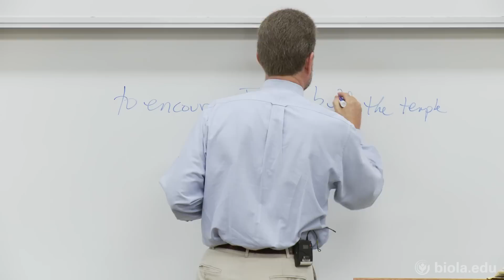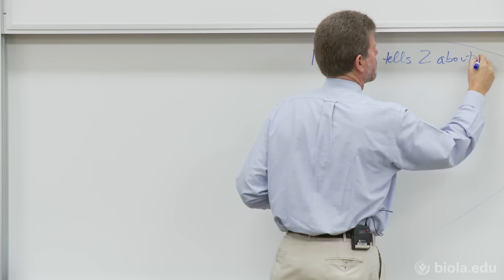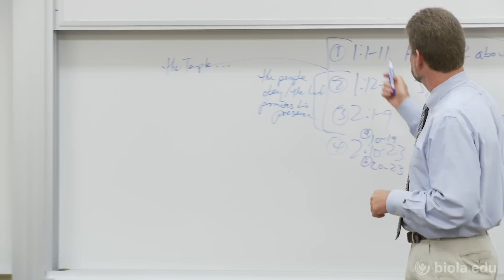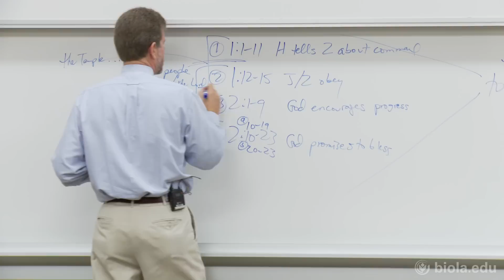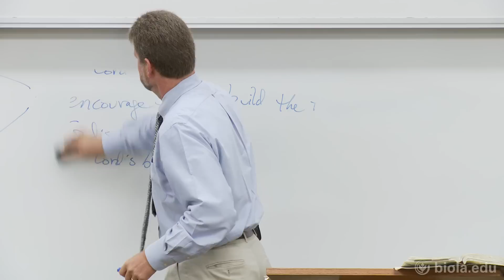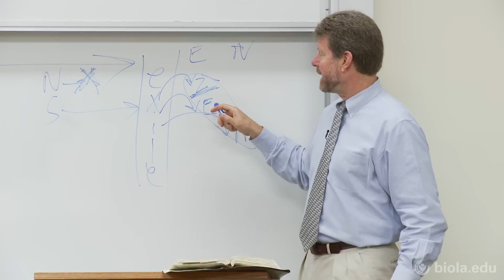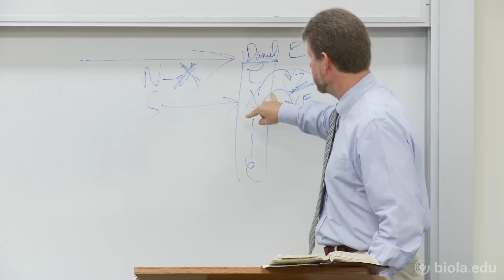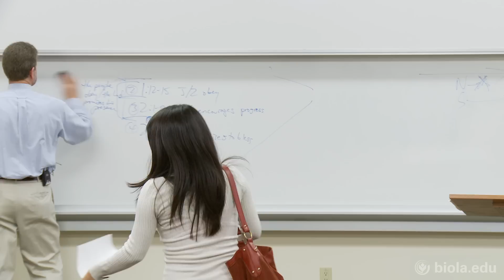[BBST 392] The Prophet Haggai - David Talley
BBST 392: Minor Prophets
The Prophet Haggai